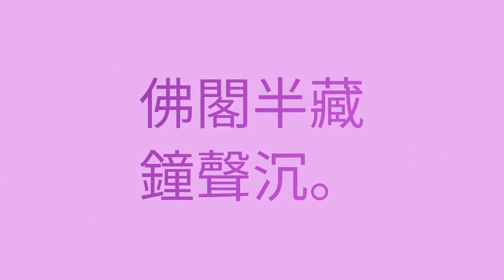秋楓艷曲 凸字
秋楓艷曲. Song of the Brilliant Autumn Maple.
Lyrics by Alvin Gao; Melody by Johnson Gao.
秋楓艷 (式 3. 凸字)
高煒
2022 年 12 月 11 日
古徑幽隱彩葉深; 佛閣半藏鐘聲沉。
人生宜比秋楓艷; 落地之前美三分。

The Elegant Autumn Maple

Alvin W. Gao December 11, 2022
The ancient path is hidden and elegant.
The color of foliage is more brilliant.
The Buddhist pavilion stands alone,
Only half of its shape is shown.
The bell is tolling in deep sound.

Life should be prettier than
What the autumn maple trees have done.
They added thirty per cent of beauty,
Before leaves are falling down.